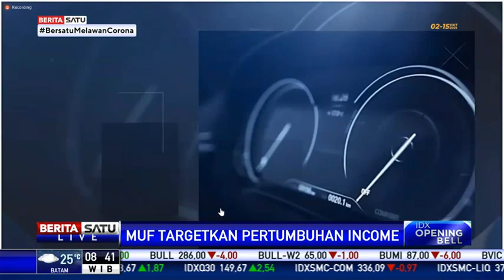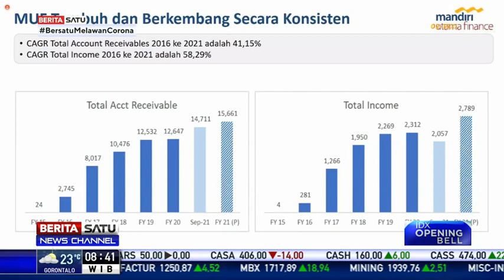Mandiri Utama Finance Targetkan Pertumbuhan Positif Tahun Ini Lewat PPnBM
Perusahaan pembiayaan Mandiri Utama Finance targetkan pertumbuhan positif tahun ini. Stimulus pemerintah terhadap industri otomotif melalui diskon PPnBM menjadi salah satu faktor yang diharapkan bisa mendongkrak pertumbuhan pembiayaan.